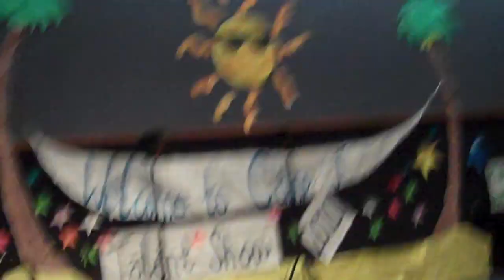Hot Dog and Mustard singing "Do You Love Me" from Fiddler on the Roof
Father and 5 year old daughter perform "Do You Love Me" from Fiddler on the Roof while dressed up as a hot dog and Gulden's mustard.